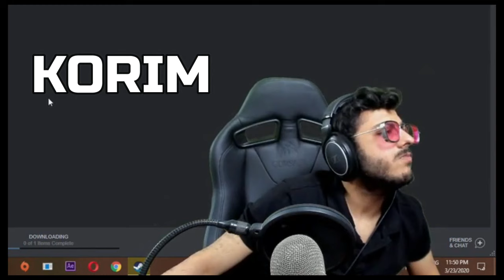CARRYMINATI SAYING ASSAMESE GALI (PART 2) | CARRYISLIVE HIGHLIGHTS